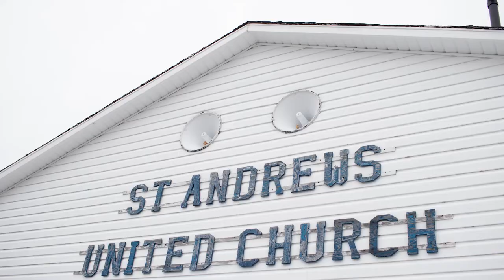Deadman's Bay Wedding - Natasha & Jonathan's Wedding Slideshow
A few of my favorite images from my day photographing Natasha and Jonathan's Central Newfoundland wedding. April 9 2022. Deadman's Bay and  Musgrave Harbour, NL.

All photos are by me, shot on my Canon 80D.